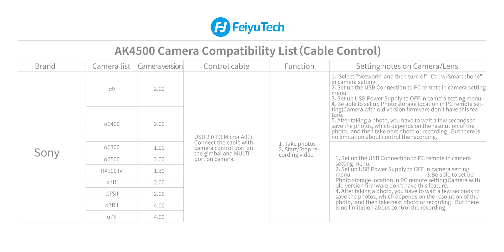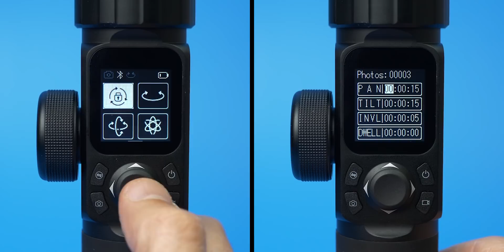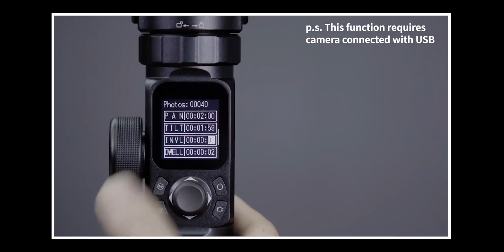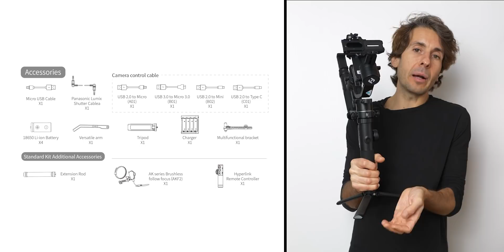Recensione FEIYUTECH AK4500: stabilizza tutto, tranne l'umore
Recensione a Feiyutech AK4500, tra i migliori stabilizzatori per mirrorless e reflex del 2019. Il gimbal supporta un carico massimo di 4.6 kg ed include nella confezione il controller Bluetooth Hyperlink e il modulo Follow Focus v2. Costa circa 700 euro in Italia. Supporta videocamere Canon, Sony, Panasonic e Nikon, ed ha un'autonomia media di 12 ore.

Tra i punti di forza di Feiyutech AK4500 ci sono la possibilità di essere comandato da un display LCD touchscreen, ci sono i pulsanti personalizzabili, e c'è la possibilità di smontarlo quasi completamente per il trasporto nello zaino o nel bagaglio a mano.

Per provarlo l'ho portato a Matera durante un viaggio stampa, e ho fatto riprese stabilizzate sia con Canon EOS R sia con Panasonic GH5. Consigliato ai videomaker per stabilizzare reflex o mirrorless in maniera professionale senza eccessivo ingombro. Per altri dettagli e per la scheda tecnica completa visitate il sito riccardo.im.